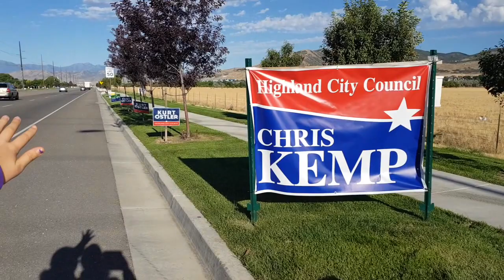37 - Campagne électorale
Campagne électorale pour les fonctions de conseiller municipal dans la commune de Highland